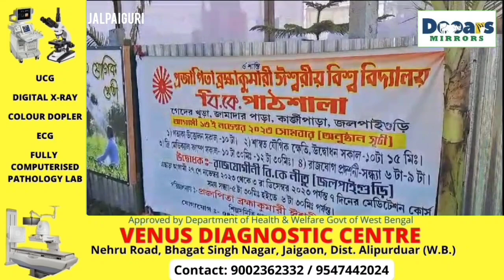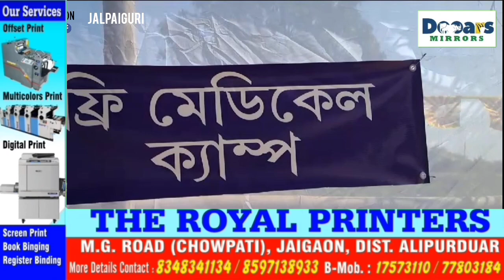RAPID HEADLINE NEWS |JAIGAON MIRRORS l afternoon News| 14.11.2023